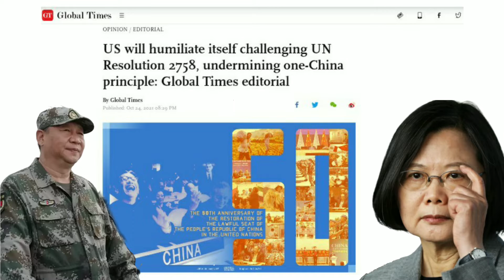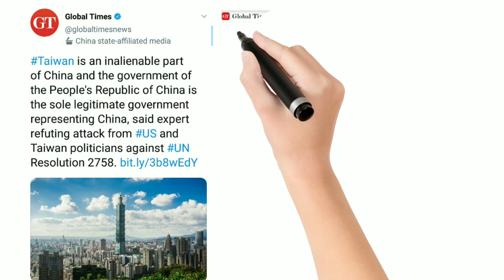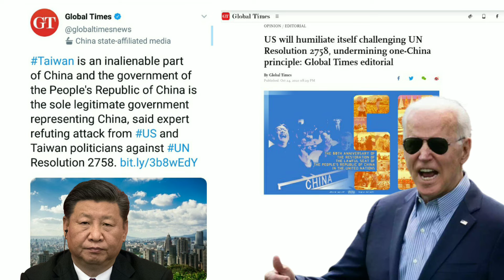Defence News : US ने Taiwan को दिलाया UN में Membership,तो बौखलाया China उड़ गए होश । Indian Defence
Defence News : US ने Taiwan को दिलाया UN में Membership,तो बौखलाया China उड़ गए होश । Indian Defence News | PM Modi

america china latest news

america china yudh

america china news today

america china fight

america china trade war

india china

india china disengagement

india china pakistan class 12

india china movie

india china news live

india china news today hindi

india china news in pakistan
media

china india news today

china india news live

china india news hindi

china india border fight today

china india movie

china india latest news

India China Dispute in Nakula Sikkim

India China Clash Sikkim

India-China Soldiers Clash At Naku La In Sikkim

India-China Border Clash

20 Chinese And 4 Indians Injured

india china sikkim border fight

india china movie

india china war movie

india china relations study iq

China Releases Galwan Valley Clash Video

China Releases Galwan Clash Video

Shows Confrontation With Indian Troops

Galwan Valley Clash

China Releases Video

india unsc permanent
membership

india unsc presidency

india unsc permanent

membership pak media

india unsc study iq

india unsc presidency pak media

india unsc president pakistan
reaction

india unsc upsc

india unsc meeting

india unsc afghanistan

india unsc pakistan

quad china

indo-pacific

quad summit 2021 upsc

quad countries

quad world affairs

china quad news

quad vs china military comparison

quad vs china russia

quad vs china military

quad vs china reaction

quad vs china hindi

quad vs china military power

reaction

quad vs china war

quad vs china quora

quad vs china

taiwan un membership

taiwan un interview

taiwan un seat

taiwan un country

taiwan un resolution

taiwan un news

taiwan un bid

taiwan un history

taiwan es un pais o pertenece a
china

taiwan un mundo inmenso

semiconductor taiwan india

semiconductor taiwan

taiwan semiconductor
manufacturing company

taiwan semiconductor stock

taiwan semiconductor
manufacturing company stock

taiwan semiconductor stock
analysis

taiwan semiconductor arizona

taiwan semiconductor company

taiwan semiconductor shortage

taiwan semiconductor
manufacturing co

china taiwan fighter jet

china fighter jets enter taiwan

china sends fighter jets to taiwan

china deploys fighter jets to
taiwan

quad summit 2021

quad meeting

quad summit

quad bike

quad kya hai

quad summit 2021 live

quad live

quad group

quad alliance

quad stomp

quad summit 2021

quad summit

quad summit live

quad summit 2021 live stream

quad summit 2021 in hindi

quad summit 2021 drishti ias

quad summit cnn

quad summit 2021 world affairs

quad summit 2021 rstv

quad meeting 2021

quad meeting

quad meeting in us

quad meeting in hindi

quad meeting 2021 in hindi

quad meeting live stream

quad meeting reaction

quad meeting today

quad meeting 2021 study iq

quad meeting 2021 full

modi in america

modi in america speech

modi in america news

modi in america entry

modi in america pakistani reaction

modi in america security

modi in america 2014

modi in america congress

modi in america 2021

semiconductor india news

semiconductor india

india semiconductor
manufacturing

semiconductor stocks india

ibm semiconductor india

semiconductor etoos india

semiconductor foundry india

rohm semiconductor india

semiconductor startup india

samsung semiconductor india

India Taiwan Mega ₹ 56,000 Crore Semiconductor Deal

China Worried

india taiwan semiconductor deal

india taiwan semiconductor

india taiwan deal

india taiwan relations

india taiwan world affairs

india taiwan news

pak reaction

india taiwan deal pak reaction

pak media

india taiwan deal pakistan

china taiwan tension

china taiwan news today

china taiwan khan sir

china taiwan news today hindi

china taiwan war 2021

china taiwan invasion

china taiwan us